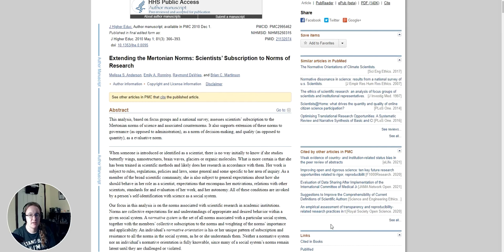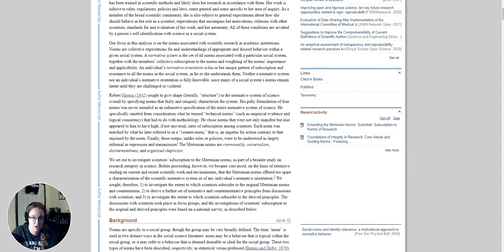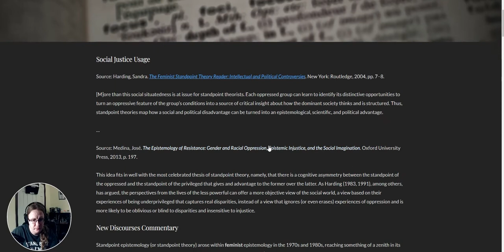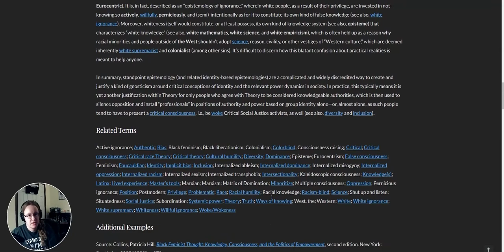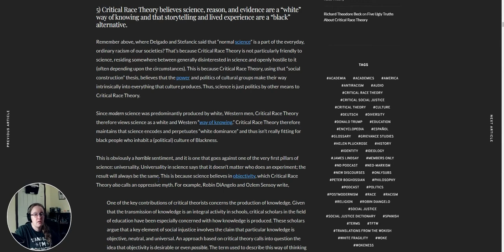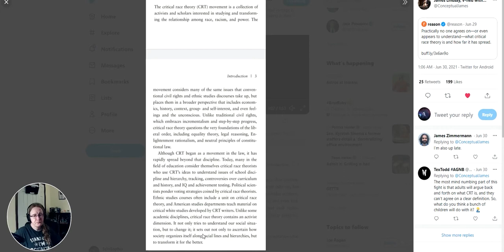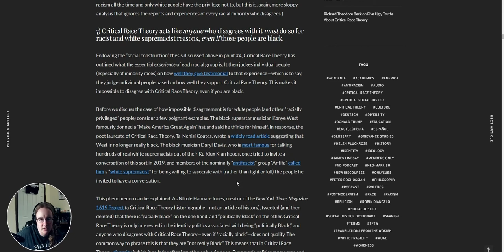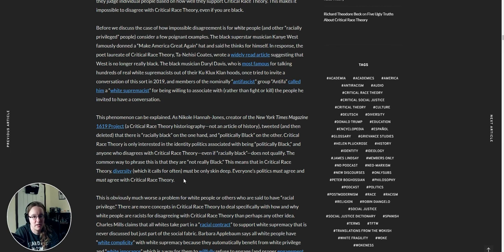Critical Race Theory is Anti-Science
This has been a bit in the making, but I thought it was finally time to show how Critical Race Theory is precisely the opposite of the four main norms of science. That is, Critical Race Theory is anti-science. References included below.

Comment your thoughts, but also you can interact more with me by becoming a supporter of SciWorthy on Locals (sciworthy.locals.com).